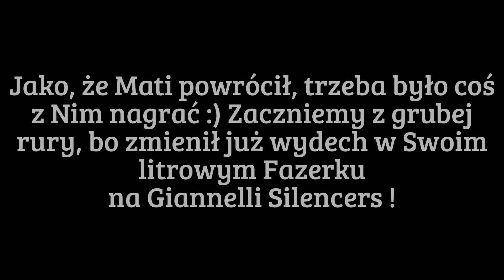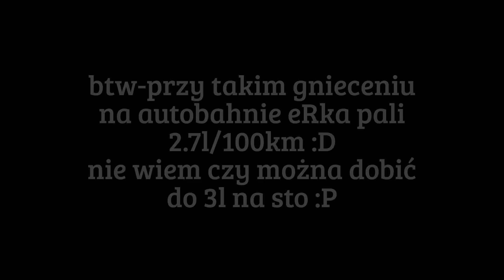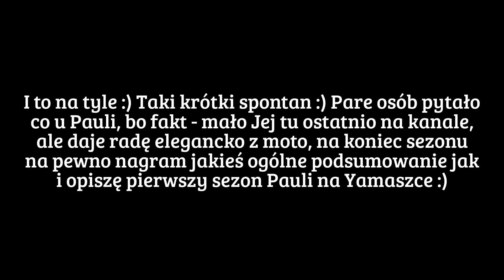MUChA155pf: Spontan z Matim - luźna jazda, FZ1 Giannelli, Tor LDZ Lancer oraz Paula na winklu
Krótki spontan z sobotniego wypadu z Matim na tor Łódź :) na koniec - krótki zwiastun tego jak sobie Paula radzi po prawie pierwszym sezonie :)

Materiał nagrany w 2010 roku na drodze wyłączonej z publicznego ruchu. Nie wiem, kto prowadził motocykl. Film poddany obróbce, aby nadać dodatkowej dynamiki, obraz przyspieszony, wskazania prędkościomierza także poddane profesjonalnej obróbce i zawyżone. Wrażenia prędkości i odległości są, więc niemiarodajne – fakt ten pogłębia także szeroki kąt widzenia kamery. Dźwięk nagrany w warunkach studyjnych.